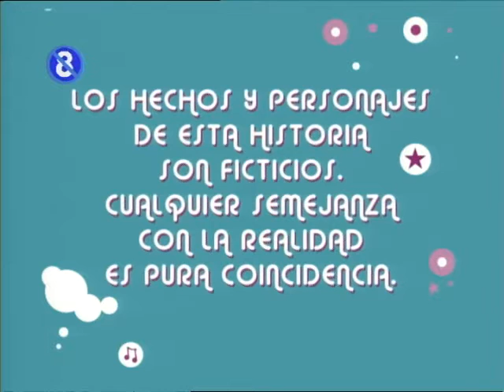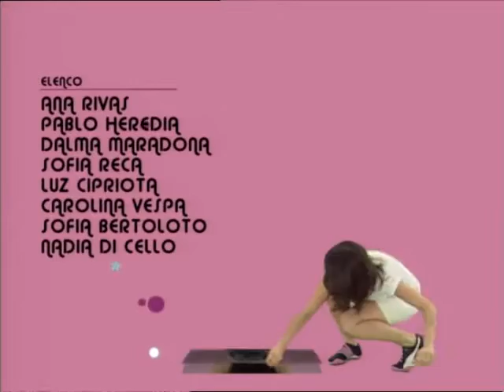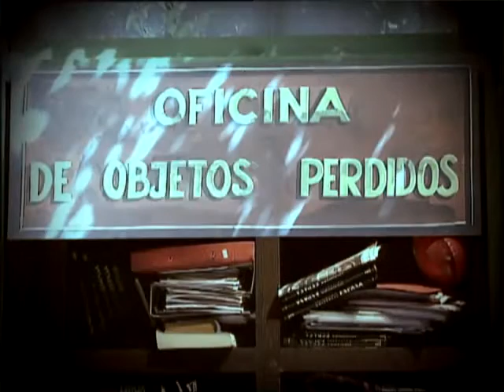El Refugio oficial : Capítulo 9 completo - Problemas en el paraíso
El Refugio Capitulos completos de la telenovela juvenil argentina más exitosa  protagonizada por  los Francisco Bass, Piru Saez, Fernanda Neil y Belen Scalella.

Piru está enamorado de Belu y cuando ella tiene una cita se pone tan celoso que anuncia su amor por ella. Coco está en problemas, su tarjeta de crédito se cancela y es sorprendido besando Celeste.(Piru is in love with Belu and when she has a date he is so jealous he announces his love for her. Coco is in trouble - his credit card is canceled and he is caught kissing Celeste.)